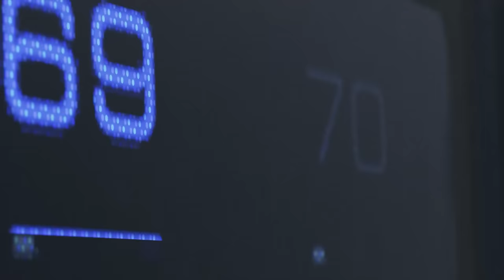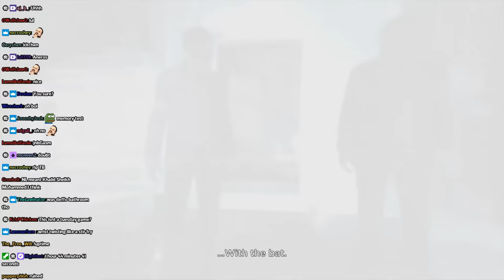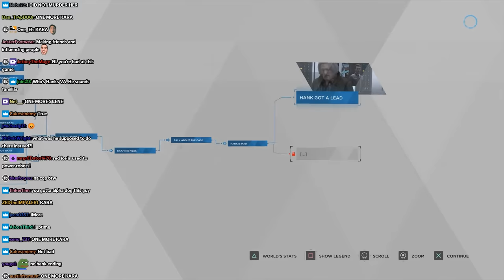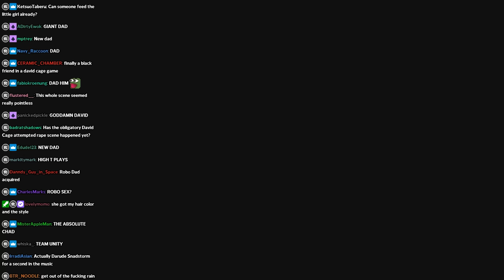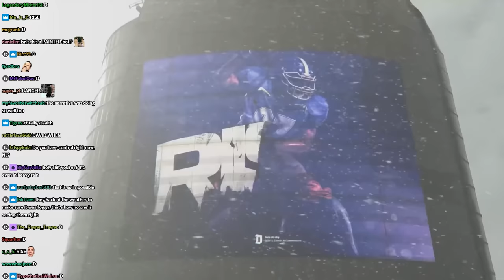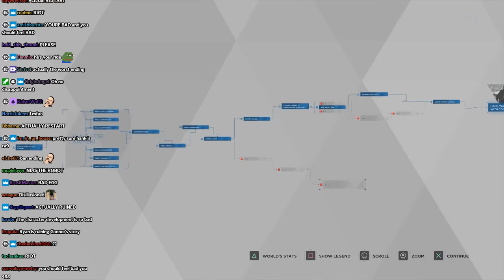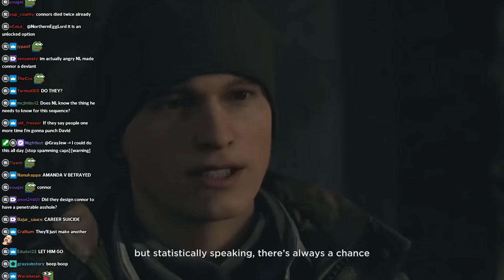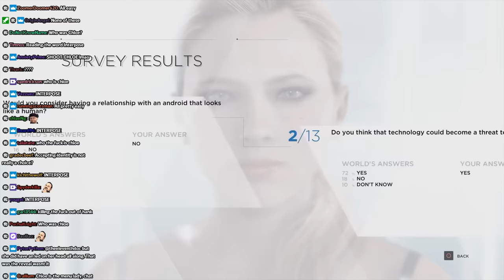Oh That's A Thinly Veiled Allegory For Racism - A Detroit Become Human Supercut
racism? what are you talking about

00:00:00 The Demo
00:01:03 how to trigger any streamer
00:02:27 ITS NAHMAN JADEN 2
00:09:46 would David Cage ever sponsor NL?
00:10:24 NL accidentally pulls a MindHunter
00:14:59 NL is a sociopath
00:16:22 its dinnertime for Shaun
00:18:11 NO I DONT WANNA GO BACK TO OLD ROB
00:21:53 very subtle allegory there David
00:28:18 the android got hit by a cara
00:31:58 NL loves capitalists
00:33:07 David can't resist the bathroom
00:42:36 Rush Hour 4
00:55:49 Rosa Sparks
01:01:32 shoot first ask questions later
01:04:59 rA9 = Ari???
01:15:21 The Terminator
01:22:14 David Cage was on a buddy cop movie spree
01:32:38 NL confirmed Tesla fan?
01:37:23 NL's Champions of Fire training comes in handy
01:44:36 the most troublesome cult initiation ever
01:48:37 Hank is on the 'dies of a heart attack' route
01:53:20 A Jackie Chan-esque chase scene
02:01:44 the least obvious religious allegory continues
02:05:55 never trust adult Sid from Toy Story
02:22:21 oh that's the classic turning point of the buddy cop movie
02:28:30 Markus is both Jesus and MLK Jr
02:37:41 NL is homophobic
02:46:56 the Heavy Rain call back
02:53:51 YOU'RE TEARING ME APART CONNOR
02:57:08 holy shit its a heist movie pivot
03:21:03 David Cage with his classic subtle allegories
03:40:09 the Jared Leto haircut is always a red flag
03:50:26 games are truly works of art
04:01:19 Hank gone woke
04:08:10 Markus is basically Superman Jesus
04:31:59 holy shit its Hillary
04:42:40 Connor is the one
04:56:53 Markus does his best Steve Rogers